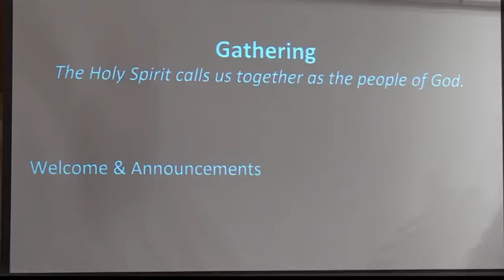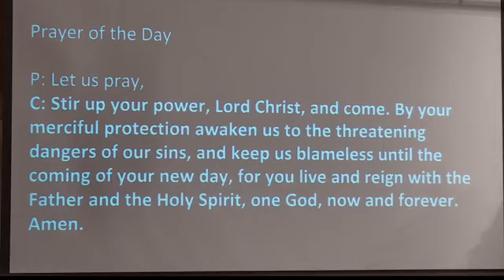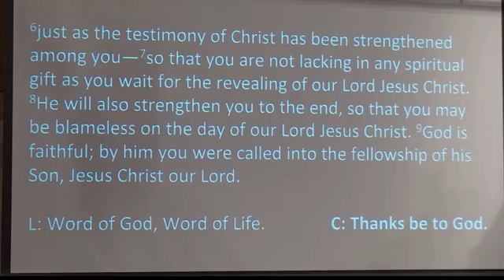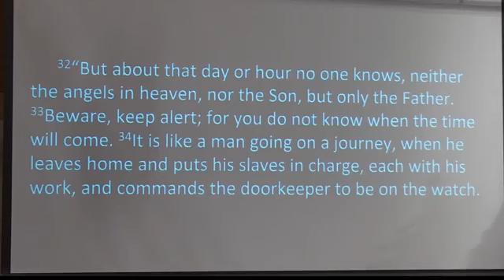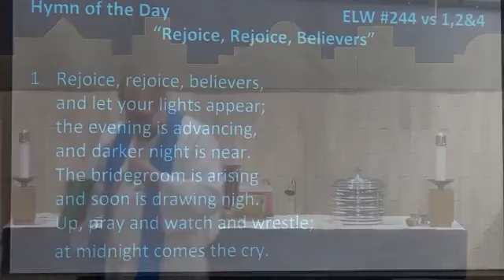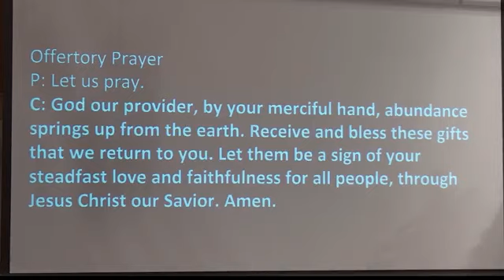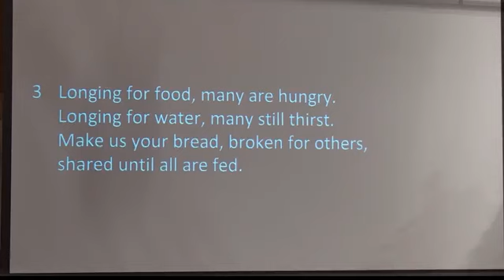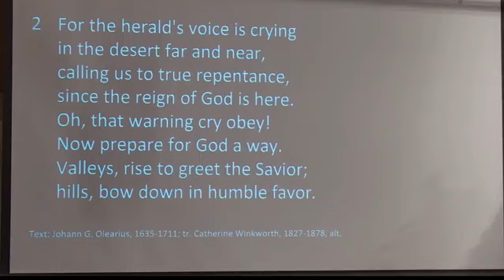Worship - December 3, 2023